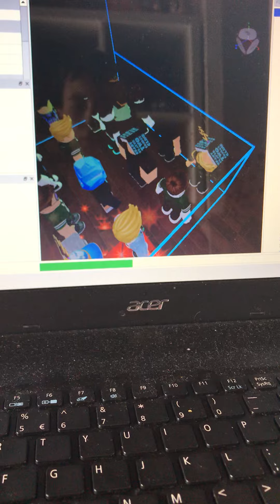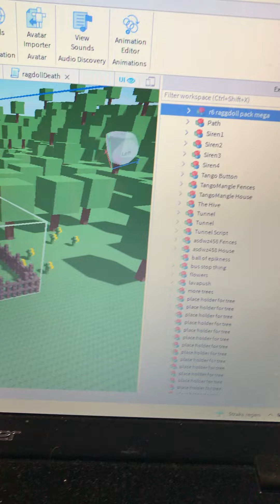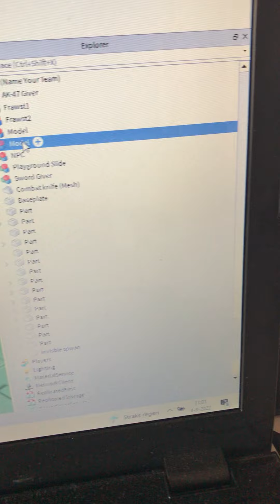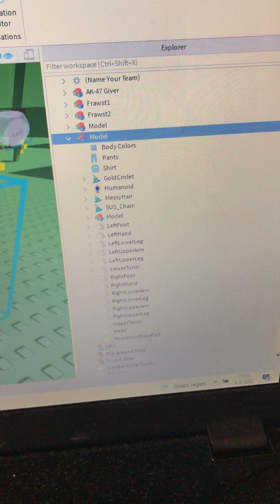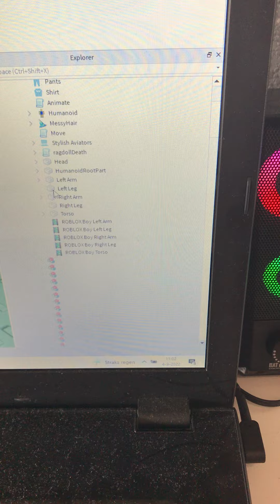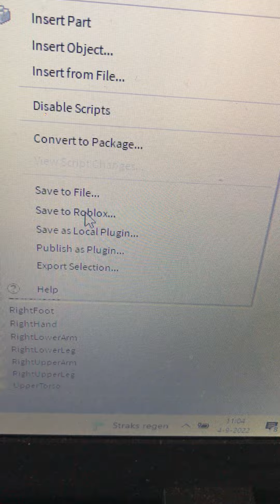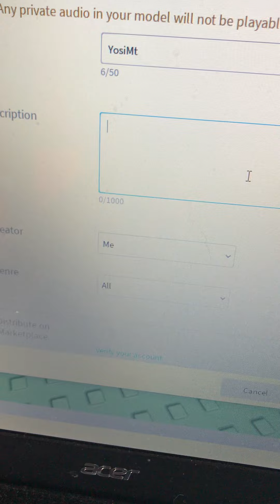How to make a model